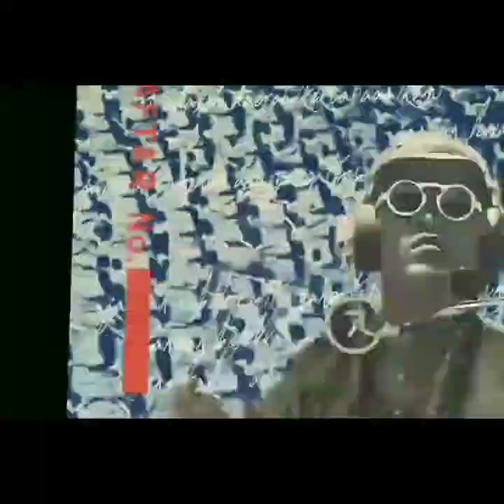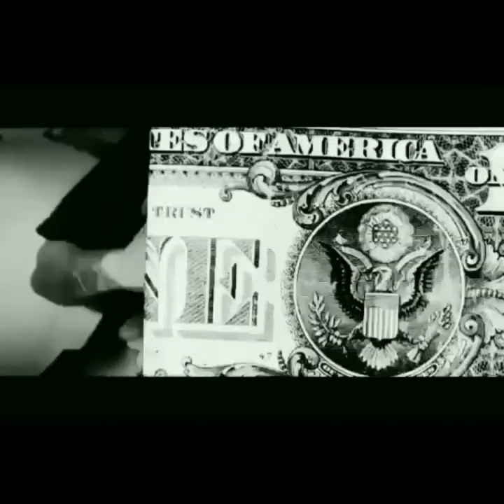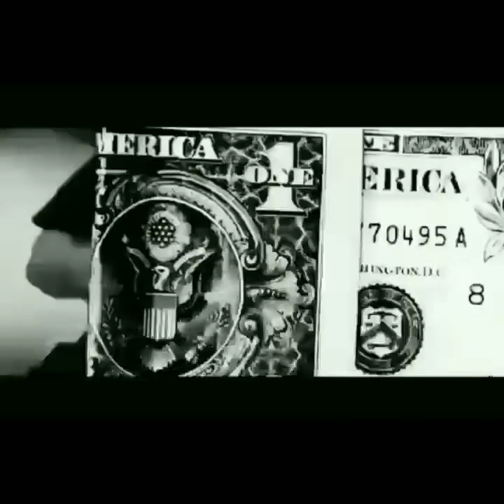GLIBLY NINJA - RADICAL DANCE FACTION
GLIBLY NINJA
RADICAL DANCE FACTION
ORGANIZING CHAOS
CREATIVE DESTRUCTIVE